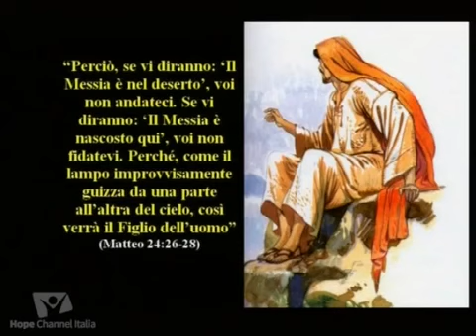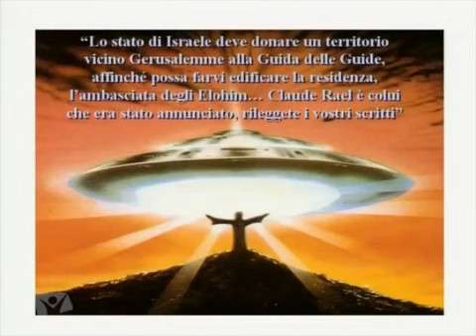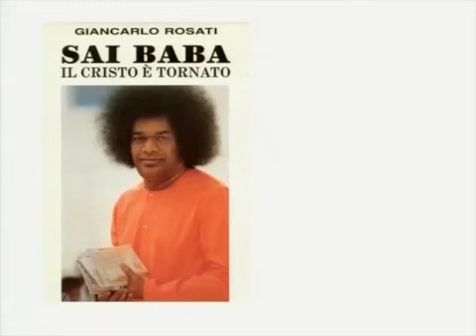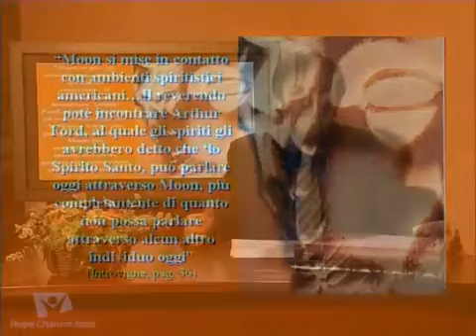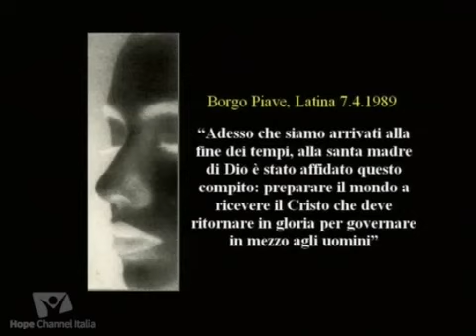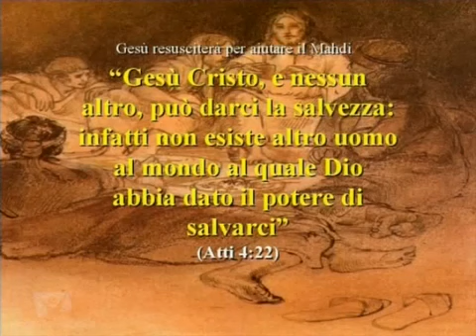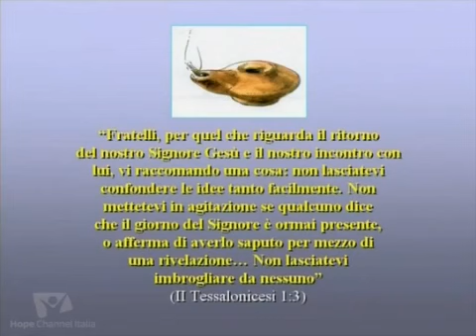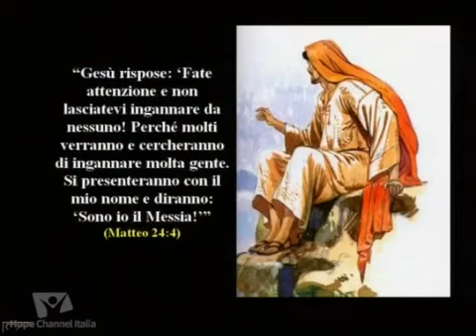Il ritorno del Messia